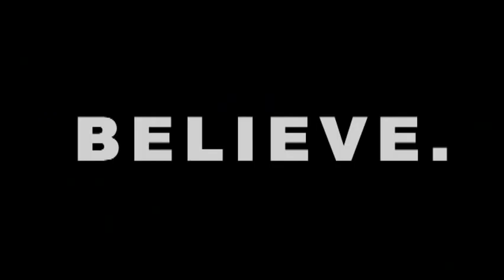LA KINGS:: Believe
Down , but not out...